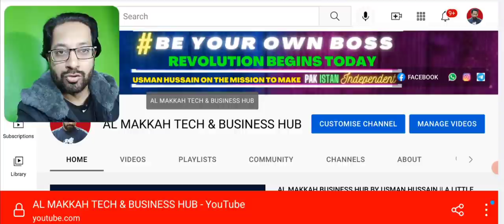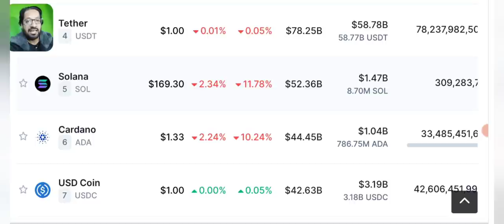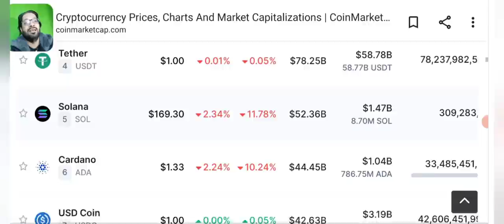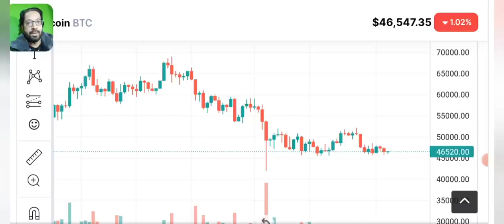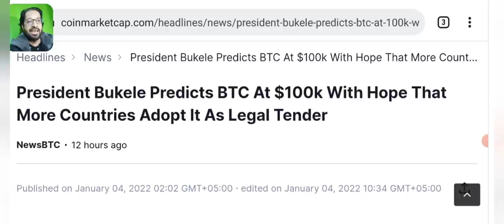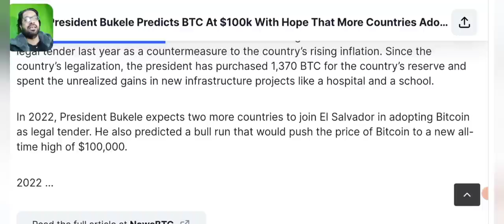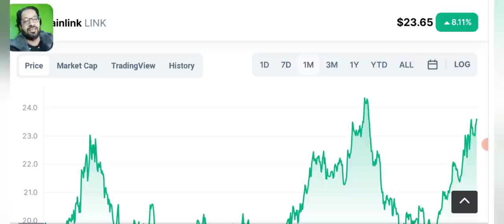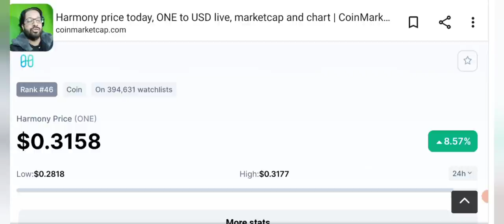CRYPTO NEWS TODAY - BTC CRASH - PRICE PREDICTION